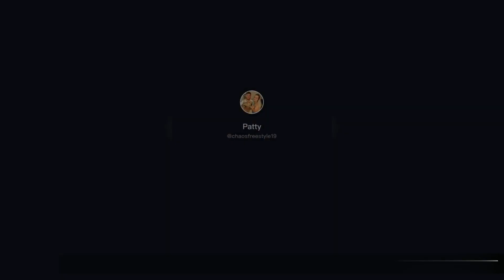Lil Wayne - MegaMan (Visualizer)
subscribs me please help me